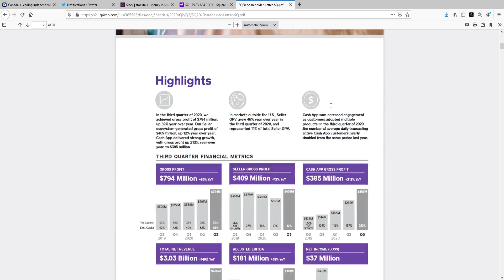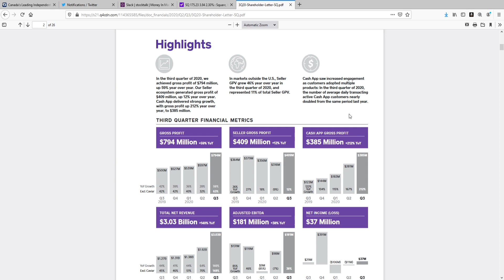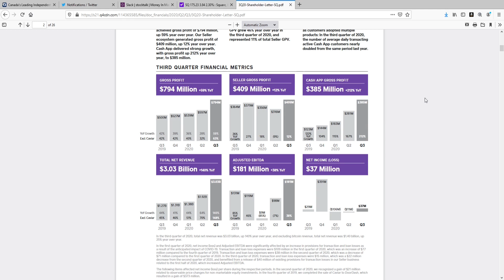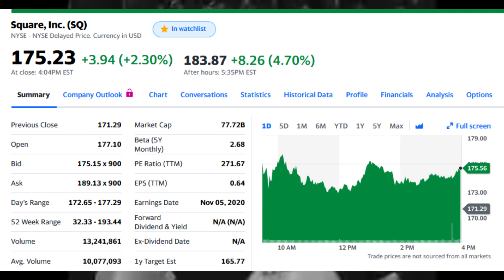$SQ Q3 EARNINGS | WOW SQUARE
FREE 17 DAY TRIAL AWAITS YOU

Square absolutely crushes expectations